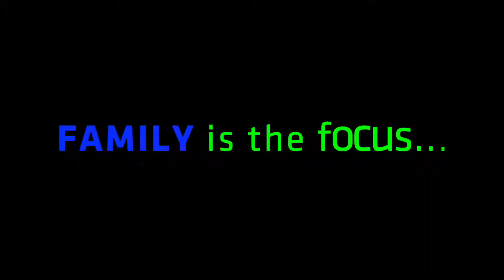Family Camp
Family Camp is coming August 15th-17th 2014!